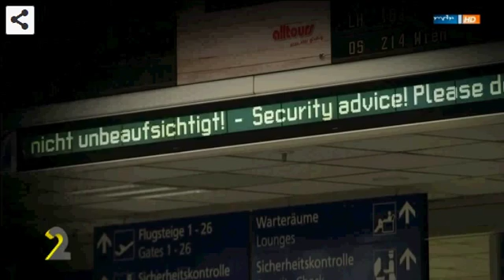Herrenloser Koffer in der S-Bahn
Herrenloser Koffer sorgt für Aufregung in Leipzig

Quelle des MDR